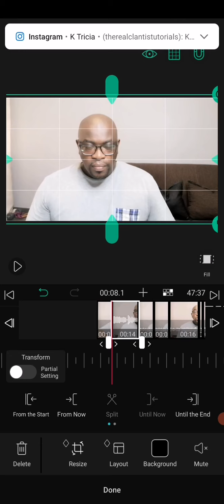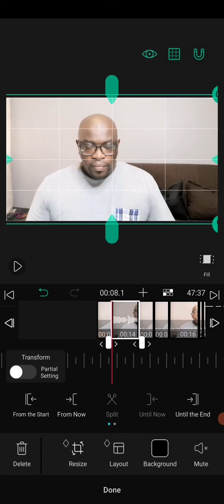Video Editing Complete | Fasting | True Crime Channel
I finally finished editing my True Crime video which drops tomorrow at five on my True Crime channel which is called Iron Bars.

If you're interested in true crime, go join in the family.

Today is day 6 of my 7 day fasting. I break my fasting on Monday at midnight.